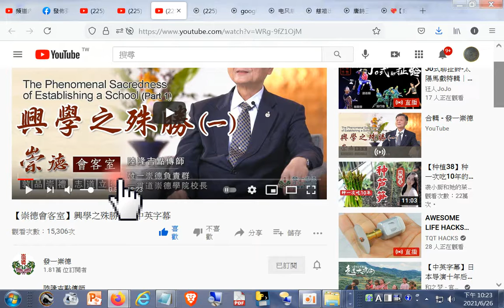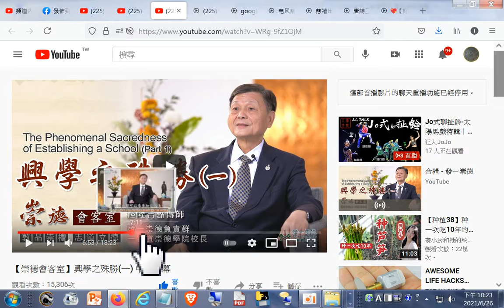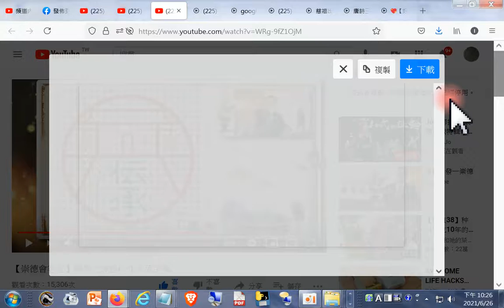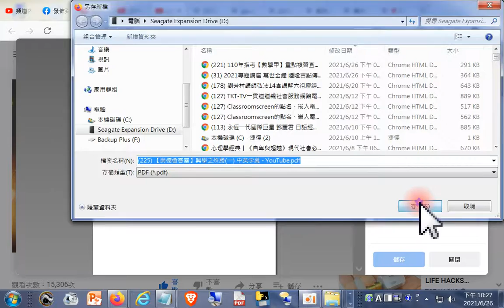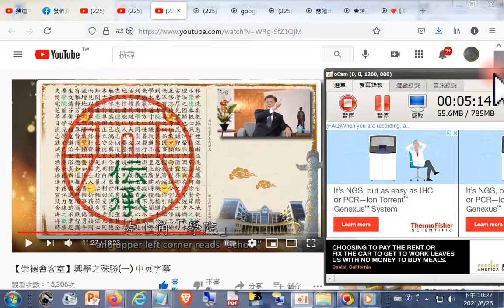螢幕錄製 【崇德會客室】興學之殊勝一 中英字幕 2021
閩南語讀經影片合輯